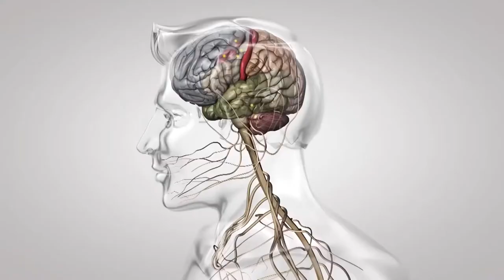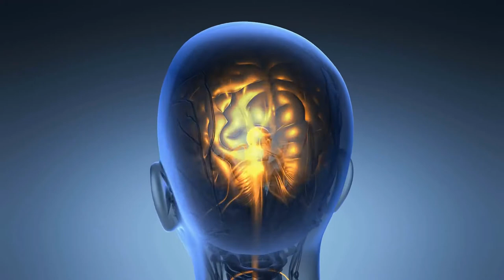Cos'è la coscienza collettiva